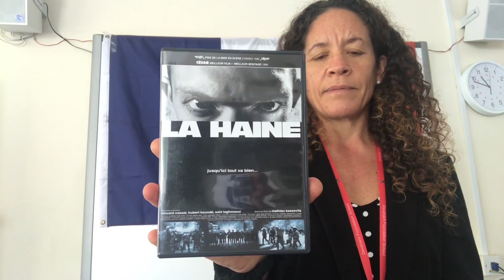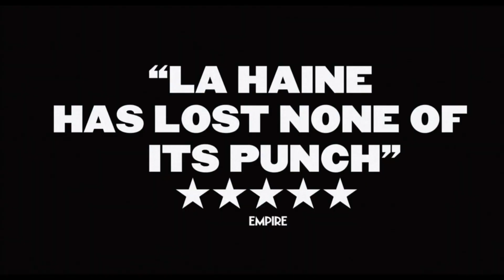French A Level A Level Taster 2021